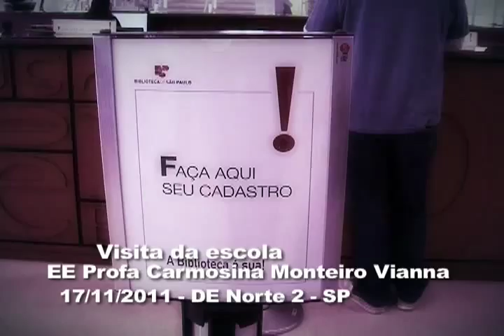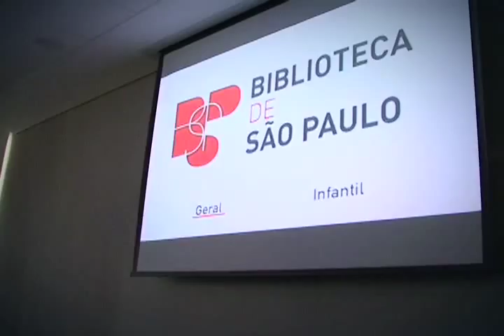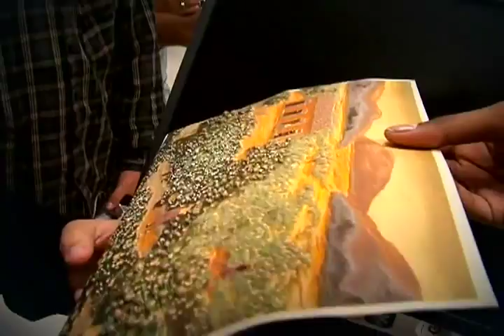Biblioteca de São Paulo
Os alunos da EE Profa Carmosina Monteiro Vianna, da D.E. Norte 2, estiveram na Biblioteca de São Paulo, localizada na zona norte da capital paulista. Ampla, moderna e de fácil acesso, a biblioteca agradou aos estudantes. Assista ao vídeo!